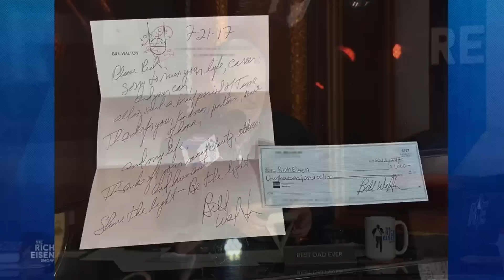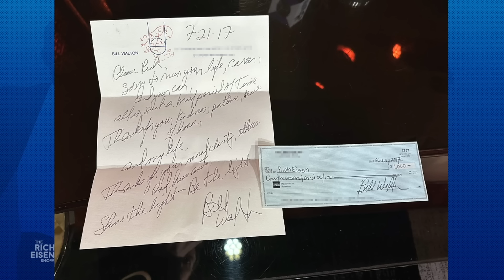Rich Eisen Pays Tribute to the Late, Great Bill Walton | The Rich Eisen Show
Rich Eisen shares a great story about the time he co-starred with the late Bill Walton in a Katy Perry music video.